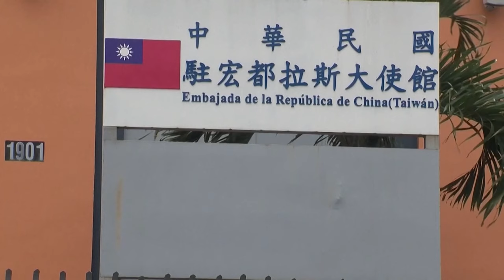Nauru Students in Taiwan Caught up in Diplomatic Split | TaiwanPlus News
30 Nauruan students studying in Taiwan face an uncertain future after the island nation cut diplomatic ties with Taiwan in favor of China.

📹 Reporter(s): Eason Chen/Reece Ayers